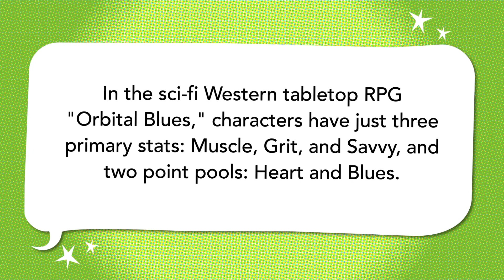'Orbital Blues' Question on Um, Actually (S08E04)